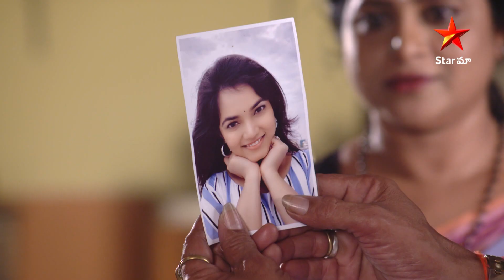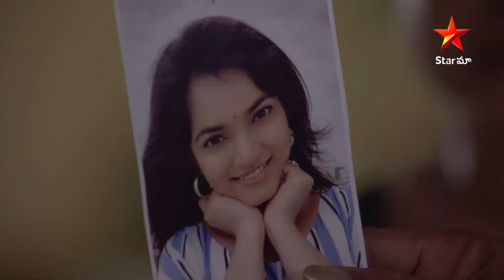Devatha Anubandala Aalayam Episode 9 | సత్య ఆదిత్య ప్రేమను అంగీకరించింది | Telugu Serials | Star Maa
Basha faces consequences for standing up for Rukku, while Satya accepts Aditya's love proposal.